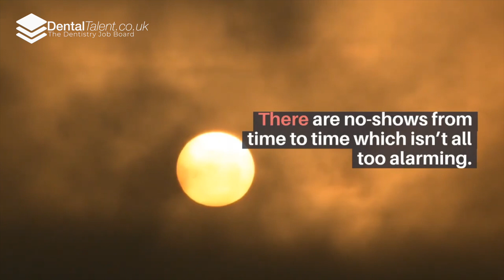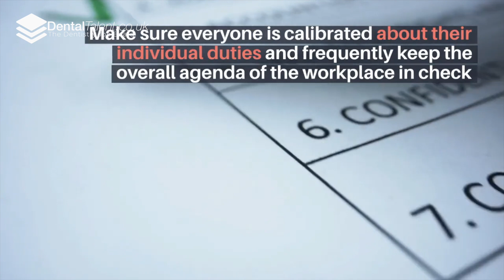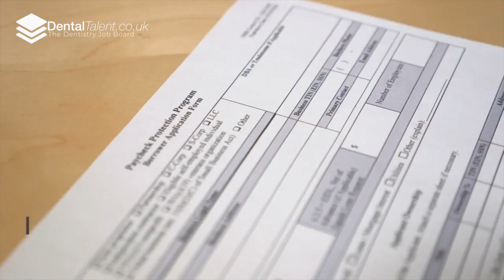What To Do Now In Your Dental Practice To Prepare For 2022 Dental Talent !amazing!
Our video is showing What to do now in your dental practice to prepare for 2022 topic information but we also try to cover the following subjects:
-dental practice management
-dental practice 2022
-dental talent

Sometimes a video clip is simpler to see than reading an article concerning What to do now in your dental practice to prepare for 2022
 take 50 seconds to check out our short video and learn why we are the best choice regarding dental practice management...

Desire to discover out more about us and what we have to provide?
 Issues watching the video?
The video streaming quality you can anticipate at least 88% of the time when you watch YT on an ISP (Internet Service Supplier) in a particular location. Here's what each ranking indicates:

 Standard Meaning: you must expect smooth playback on standard-definition YouTube videos (360p) and may experience occasional disturbances on high-definition YouTube videos (720p and above).

If you would like to learn more concerning dental practice management I suggest you to take a look at our various other video clips